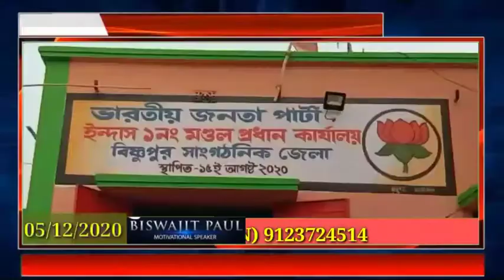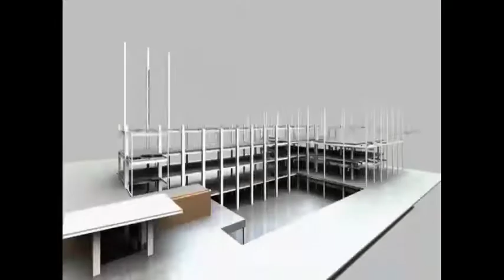"আমার জেলা বাঁকুড়া" (পর্ব - ১৩)